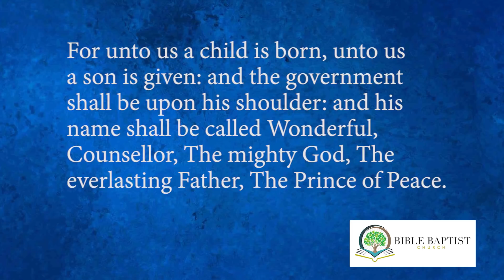Sunday Service 4-05-20